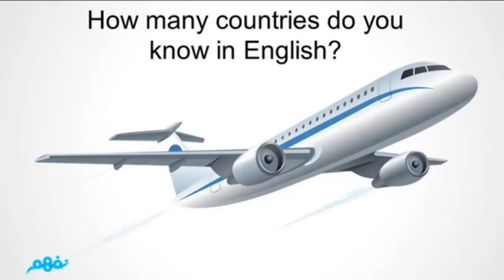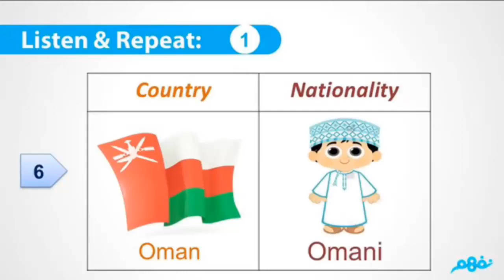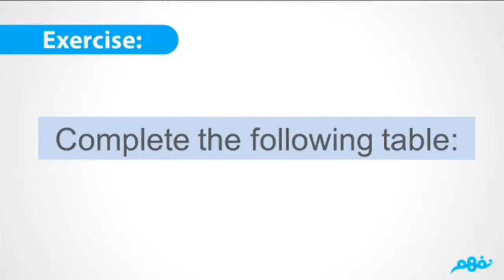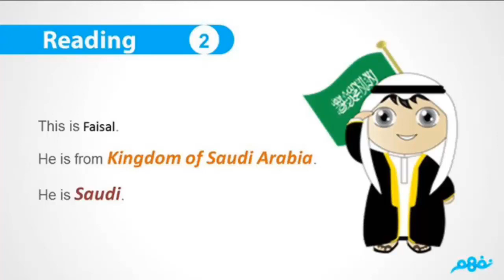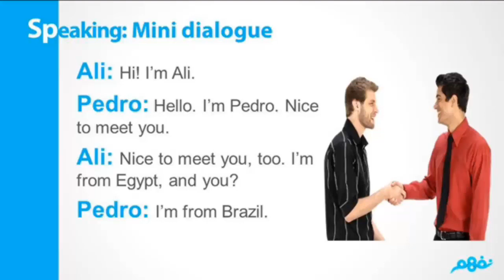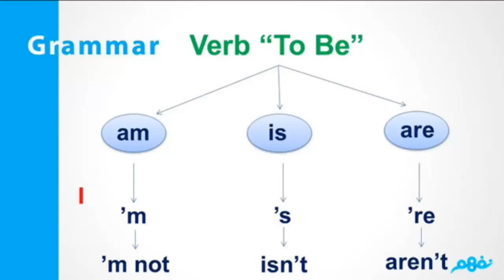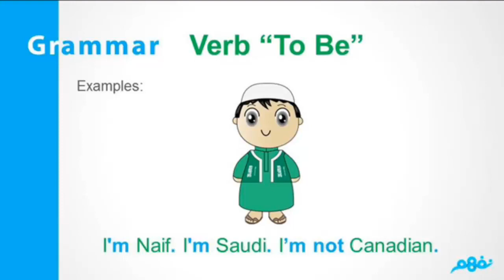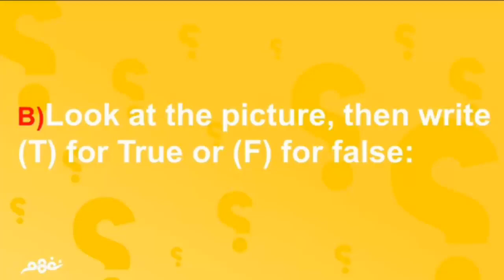Unit 4 : Around The World | اللغة الإنجليزية | للصف الأول المتوسط | المنهج السعودي | نفهم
Nafham
 نفهم - نتعلم ببساطة
مصادر: